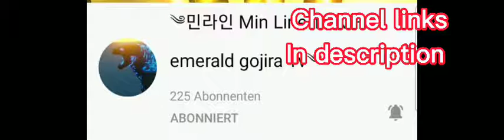Kong 2021 With Axe Prediction!